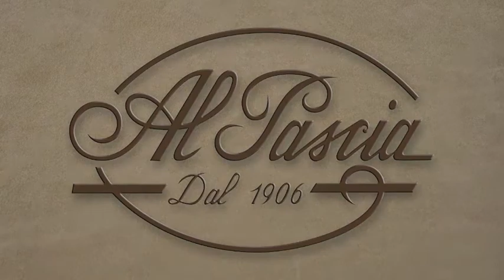pipa Ken Dederichs 122 - tobacco pipe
Ken Dederichs